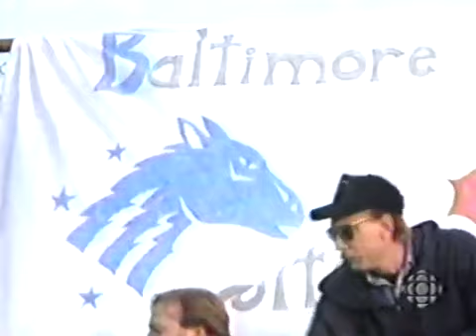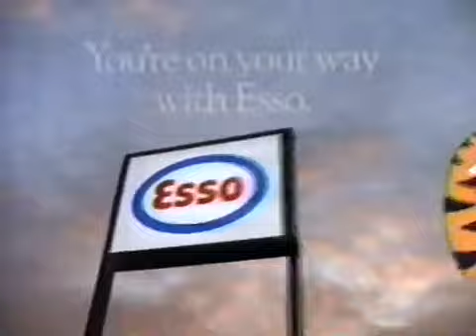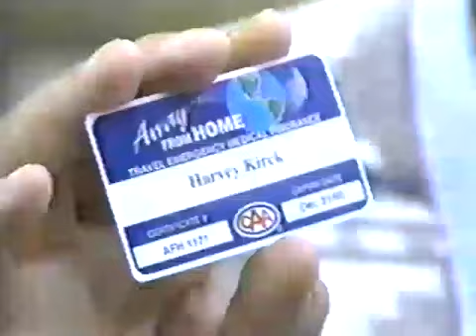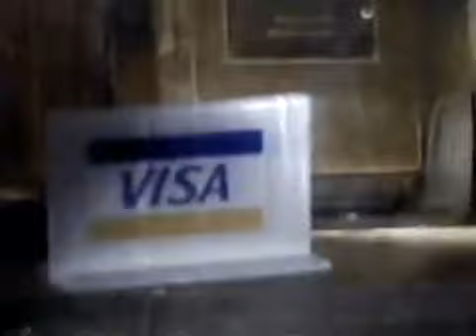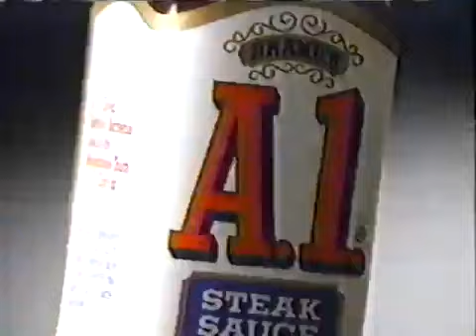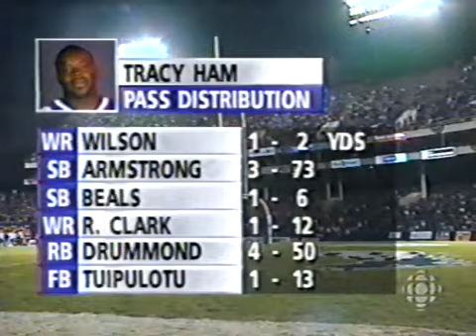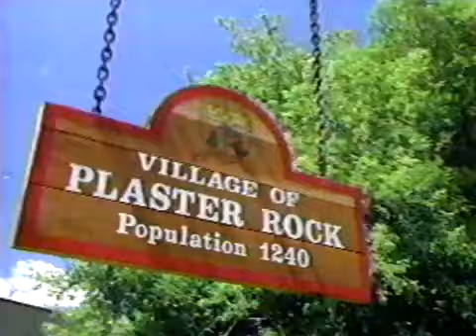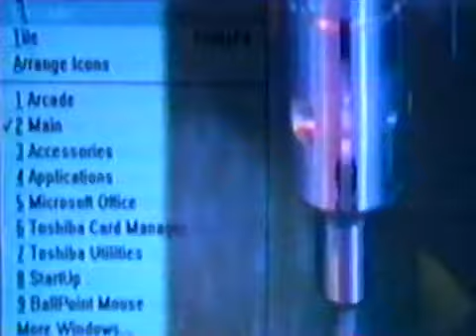1994 CFL East Semi Final Toronto Argonauts at Baltimore CFLers First Playoff Game in the US